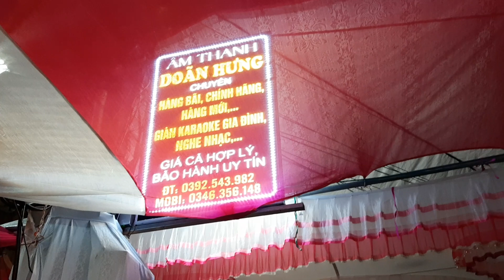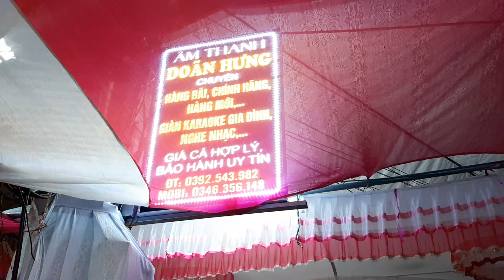Đám cưới quê e vẫn còn nguyên phong trào nhảy nhót